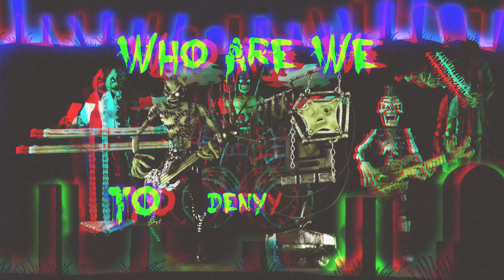"Blood & Hairspray" by The Band That Drips Blood (formerly Don't Say The Name) | 3D Lyric Video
It's the 3rd video from the album "They Know You're In There..." Therefore, it's only natural that it should be presented in glorious anaglyph 3D! Get your red/blue 3D glasses on and get ready to have The Band That Drips Blood projected into your own home!! Wait until you see The Face up in YOUR face!!! So real you can almost feel the graveyard breeze!

You can purchase this track and add it to your collection right

Cheers Everyone!